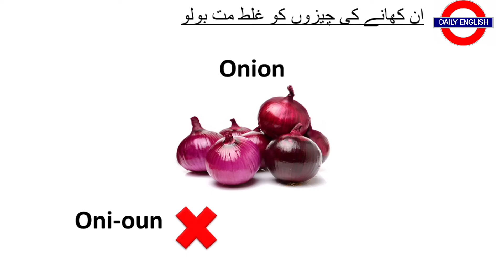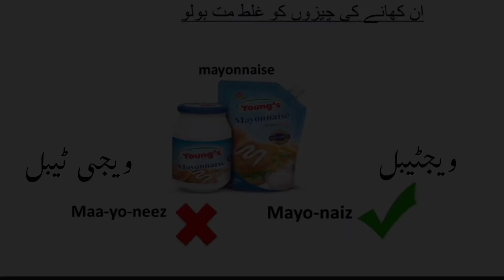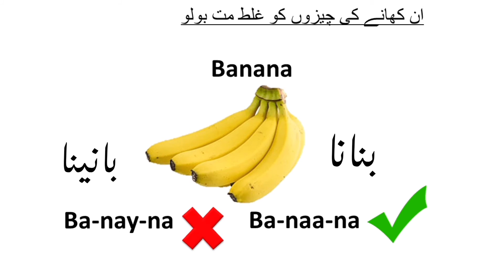Don't mispronounce these things ||daily English ||learn English ||dailyenglish englishforbeginners